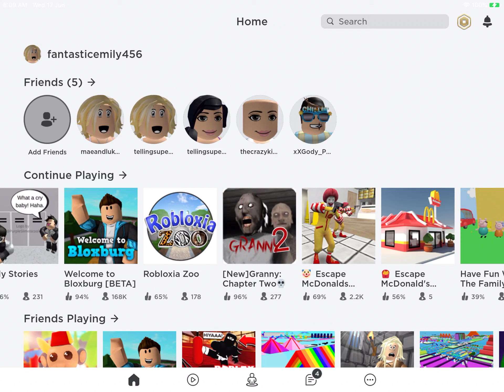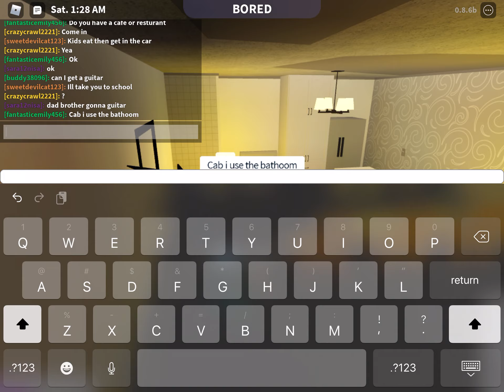I’m just so bored